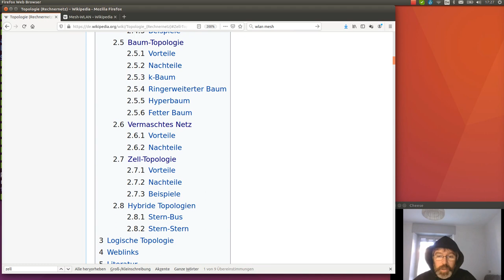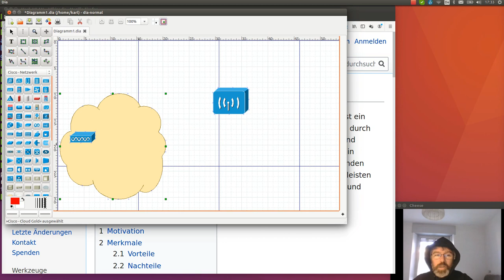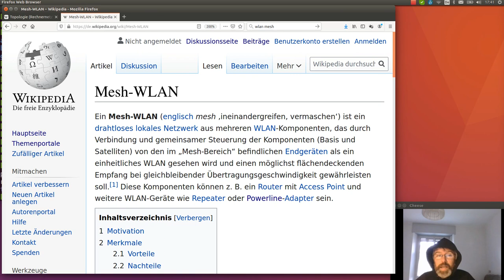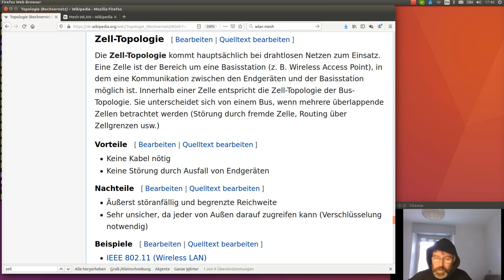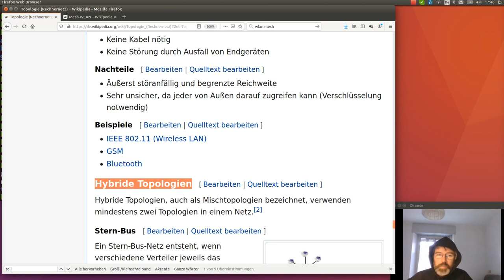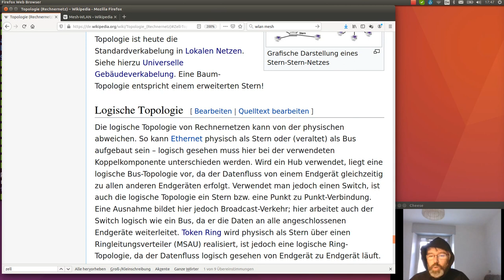Topologie der Rechnernetze 4: Zelltopologie und hybride Topologie